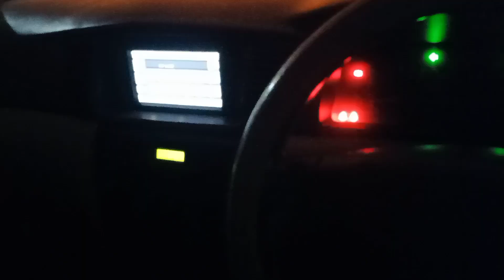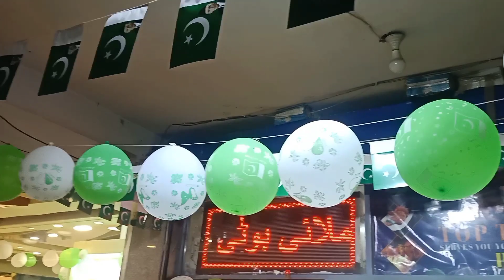14 august 🇵🇰night enjoy with family|Sharif plaza multan vlog